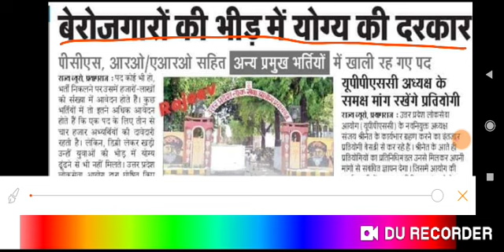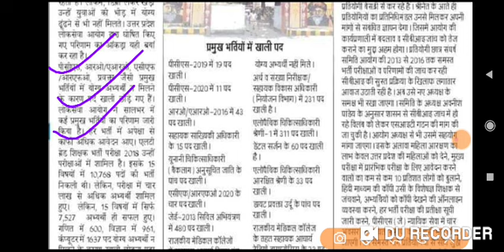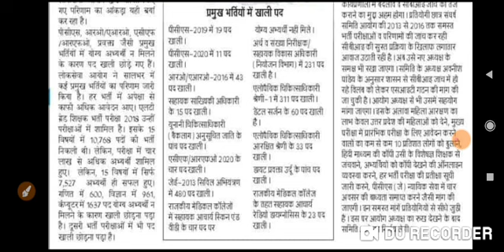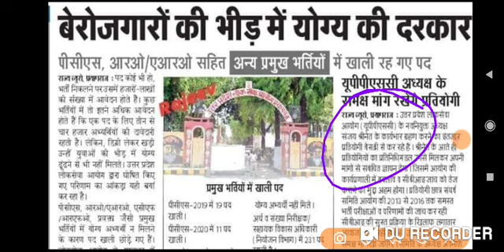@प्रतियोगी परीक्षाओं की तैयारी करने वाले छात्रों के लिये!! महत्वपूर्ण खबर ** UPPSC, UPP ***